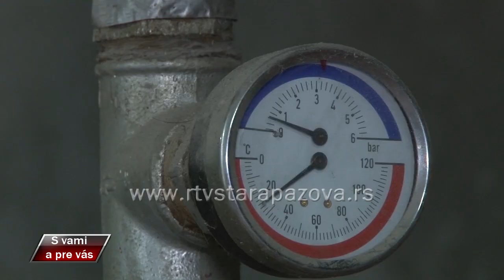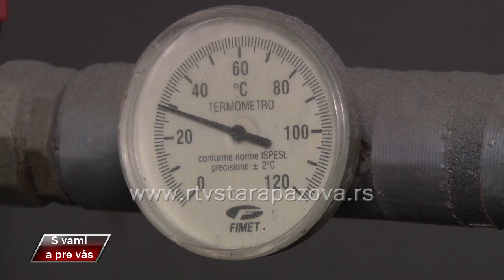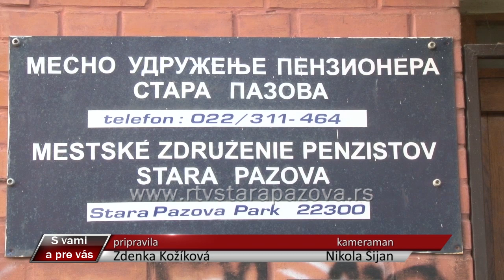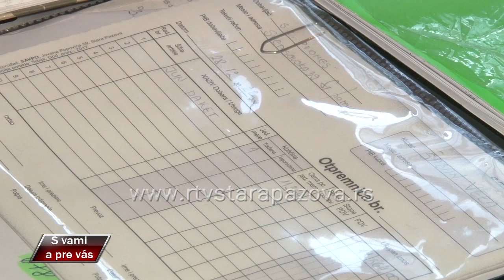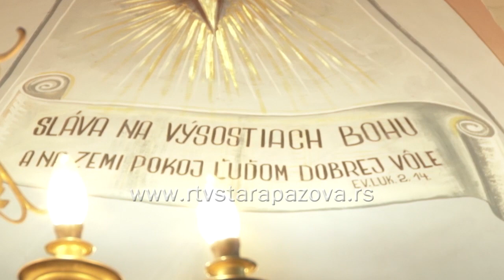S vami a pre vas 506